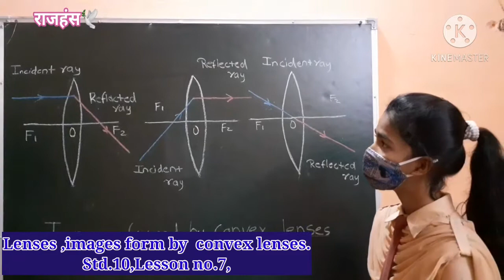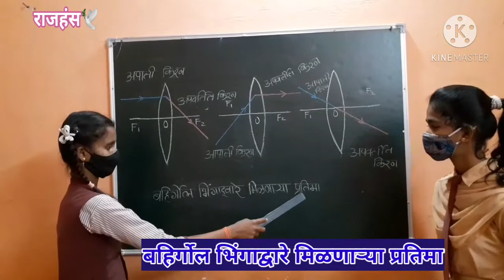Image formed by convex lenses ,lesson no.7th, Lenses ,images form by convex lenses.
short presentation ,by kavita and prerna.